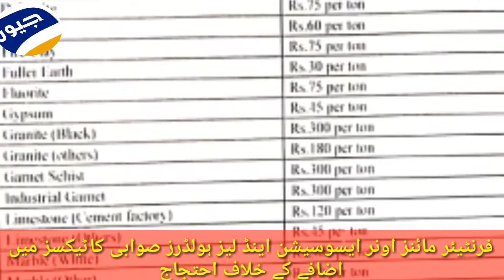Frontier mins owner assosation swabi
Mine owner and lease holder ihtijaj